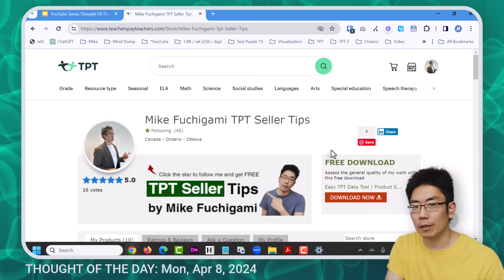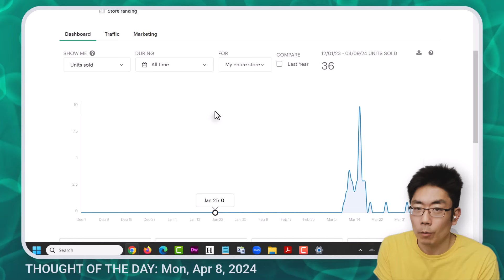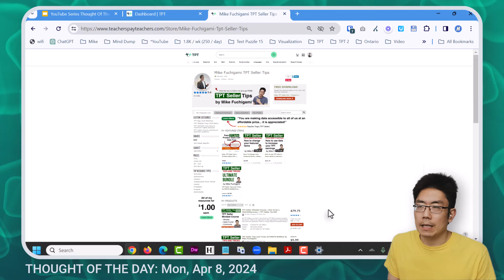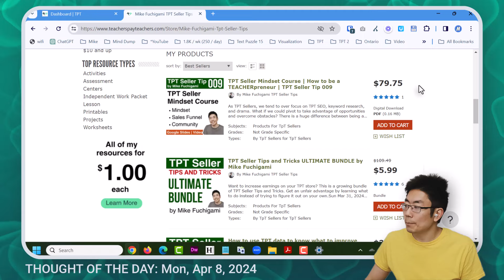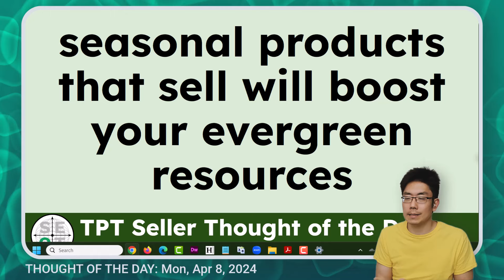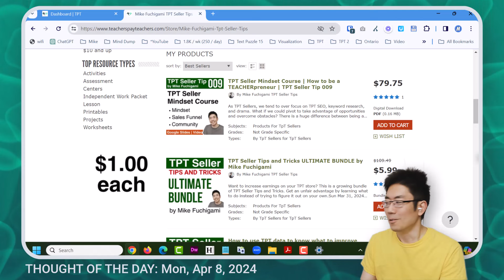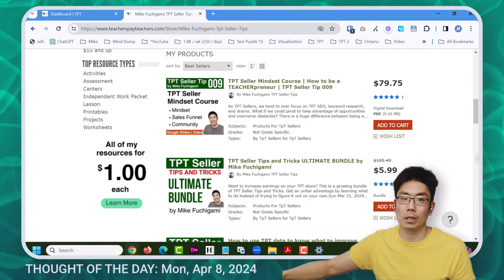THE TRUTH ABOUT TPT SEO, EARNINGS, AND REVIEWS | TPT Seller Thoughts Mon Apr 8, 2024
THE TRUTH ABOUT TPT SEO, EARNINGS, AND REVIEWS - The biggest single ranking factor on TPT is NOT earnings or reviews. It's this...

Welcome to the SEOTpreneur YouTube community!

2) Join the SEOTpreneur PRO community to get sneak peek access to advanced TPT Keyword and TPT SEO tools!

2) Join the SEOTpreneur PRO community to get sneak peek access to advanced TPT Keyword and TPT SEO tools!